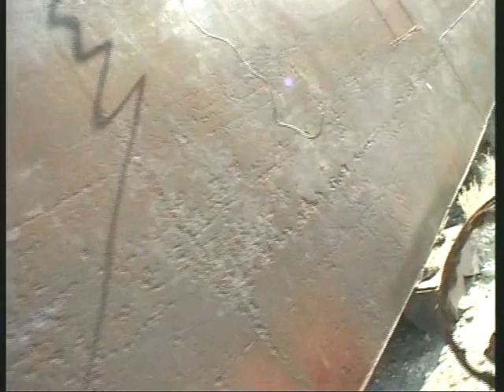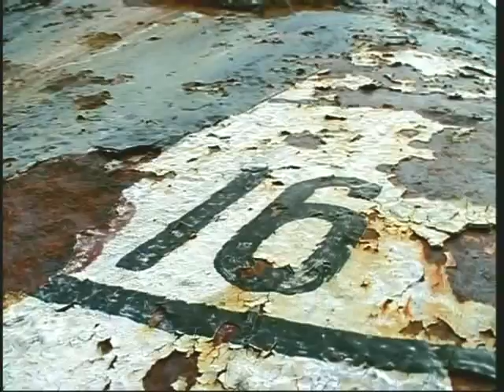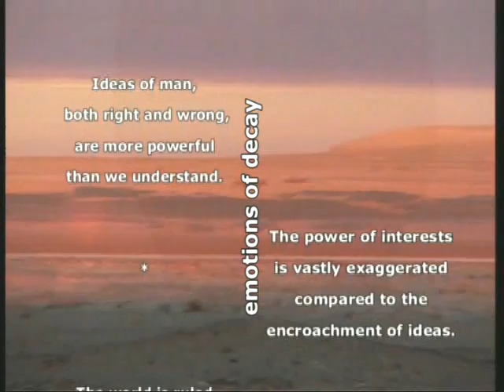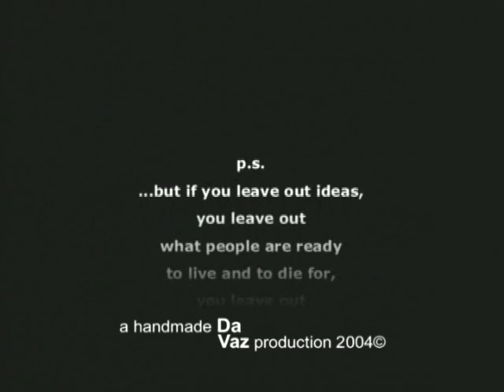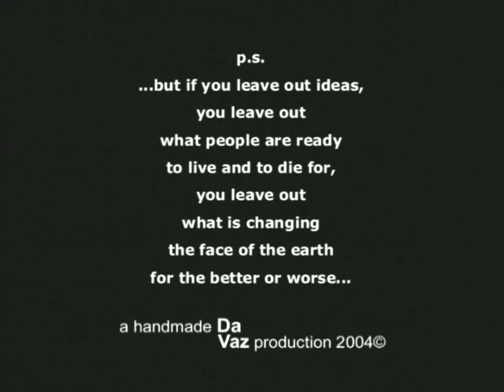KAZAKHSTAN / ARAL SEA - Moments for Monuments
I saw your film - aral sea. - When i was little i heard about this problem but never see it, didn't imagine how it can be. So so much new from your film for me and deep impression and the sound ..
Ioulia Morozova, Moscow, 1.2.2005

Ideas of man
when they are right
and when they are wrong
are more powerful
than we commonly understand.

eyeSharpener©
director: JÜRG DA VAZ
camera 1: JÜRG DA VAZ
camera 2: IRLAN SAGINOV
sound mix: BELA ZSEBENY
driver: ISRAEL
acknowledgements: URSULA DAVATZ